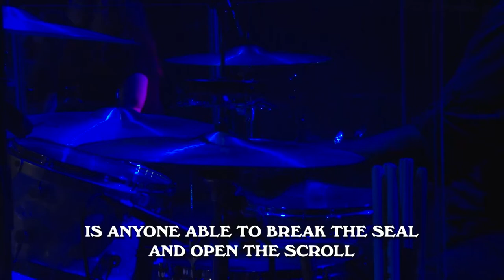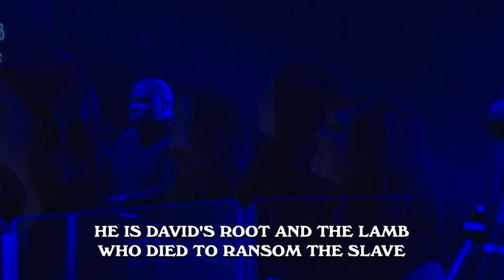Christmas at NewSpring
NewSpring Worship - Florence, SC

Music
00:00 - Joy To The World
03:32 - You Keep Hope Alive
07:30 - Noel
10:20 - Is He Worthy

Band
Vocal & Acoustic - Adam Ricks
Vocal & Acoustic - Sam Mitchell
Vocal - Kayla Ward
Vocal - Alison Hedgepeth
Vocal - Nikhole Mitchell
Lead Guitar - Carson Lee
Rhythm Guitar - Josh McDowell
Keys - Jairus Dunham
Bass - Tony Washington Jr.
Drums - Nick Small

Director - Jeannine Franco
FOH Audio - Andrew Hart
FOH Audio - Zach Blankenship
Camera - Steve Zlotnicki
Camera - Catherine Simpson
Camera - Jason Simpson
Lighting - Brandon Menneke
Lighting - Lorna Young
Audio Mastering - Brandon Menneke

Set Design - Brandon Menneke